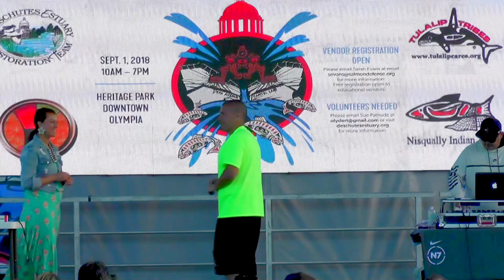Festival of the Steh Chass 2018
Highlights from the 2018 Festival of the Steh-Chass, held at Heritage Park in Olympia, WA. Video by Salish Consultant Services